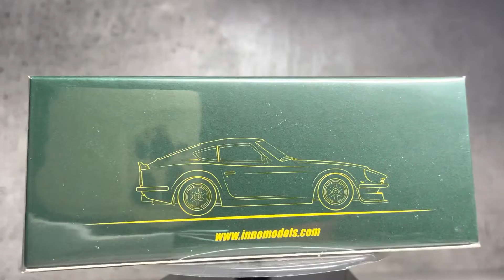1/64 Inno64 Nissan Datsun 240z Zero Fighter Aircraft Livery 零式戰鬥機拉花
1/64 Inno64 Nissan Datsun 240z Zero Fighter Aircraft Livery 零式戰鬥機拉花